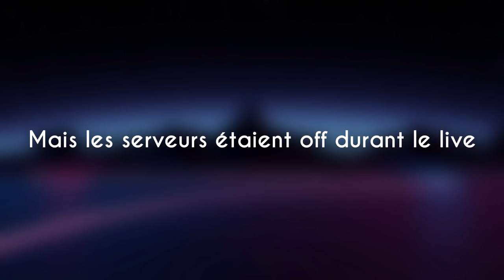L'INTERVIEW DE KIKI Feat Cheatah